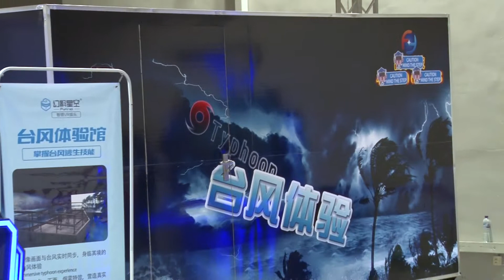小城大事--澳門“科技周”開幕 VR技術廣泛應用